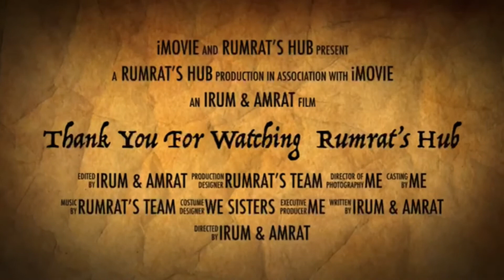𝐏𝐑 𝐏𝐚𝐜𝐤𝐚𝐠𝐞 𝐬𝐞𝐧𝐭 𝐛𝐲 “𝐀𝐠𝐡𝐚’𝐳 𝐁𝐞𝐚𝐮𝐭𝐲 𝐓𝐢𝐩𝐬”